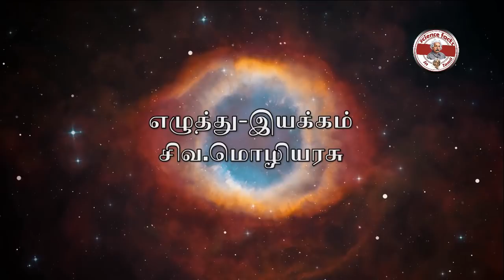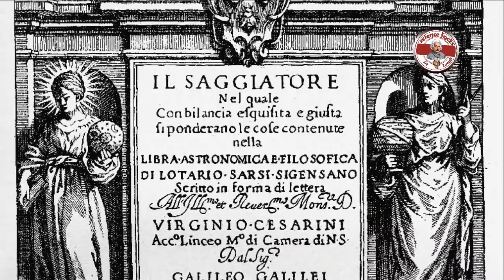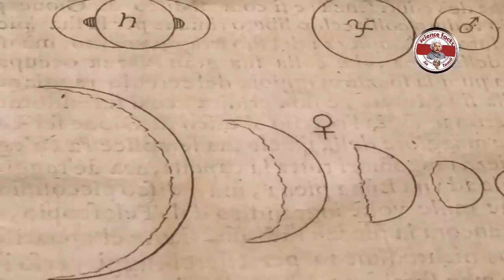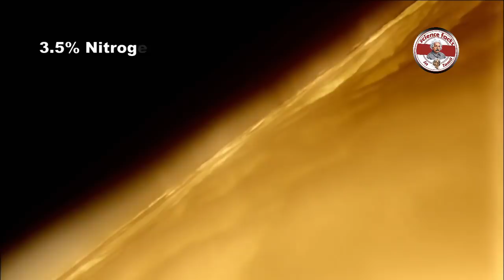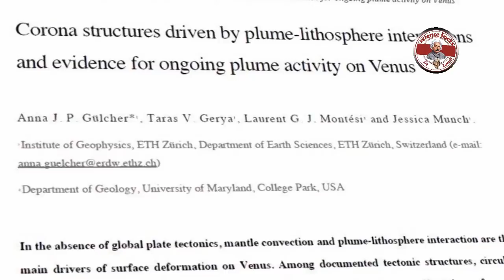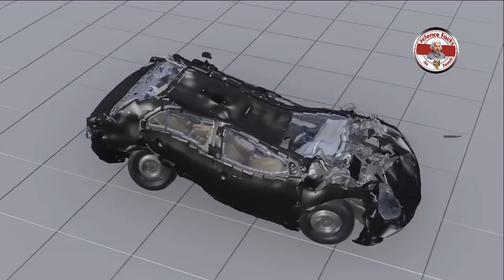வெள்ளி கிரகம் | Cosmos |episode 5 | Alien life on Venus Planet |Tamil | SFIT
References:
Hell planet soundtrack: Jagadeeswaran V